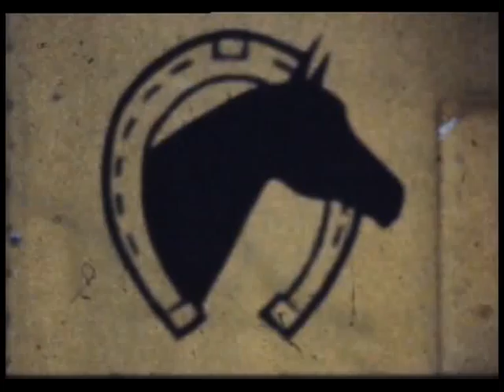Branna-Karin_1977.mp4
Lektionsridning på Bränna-Karins ridskola, Boden, troligen år 1977. Digitalisering av ljudlös smalfilm.